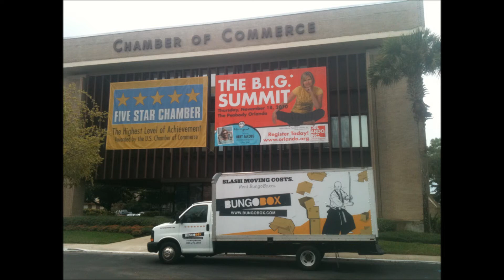BungoBox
A Photo Op We could not resist. A Bungo truck in front of the Orlando Chamber of Commerce!